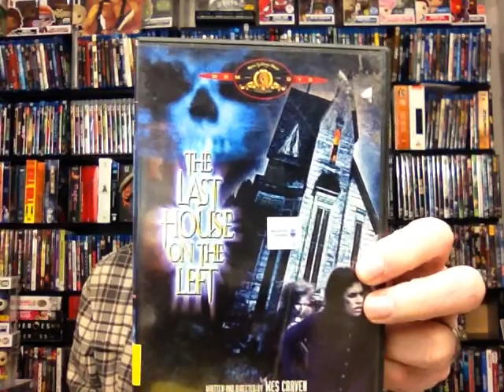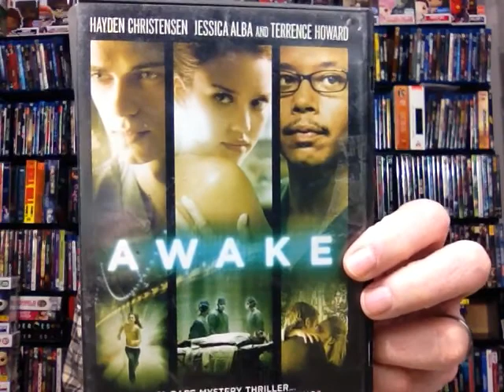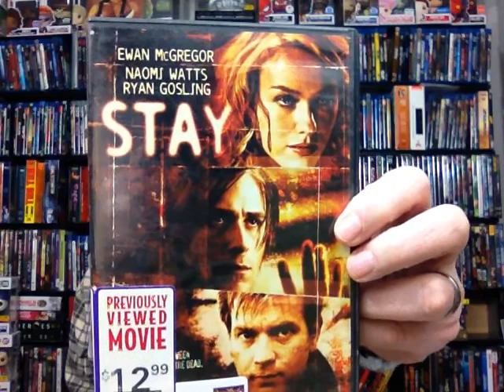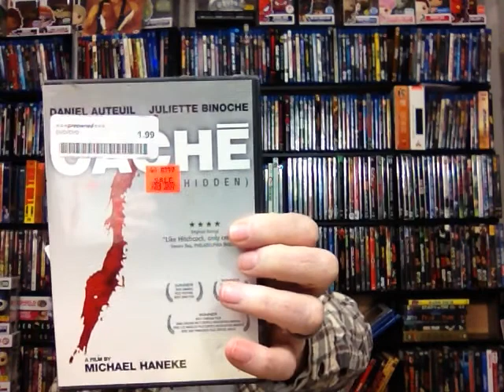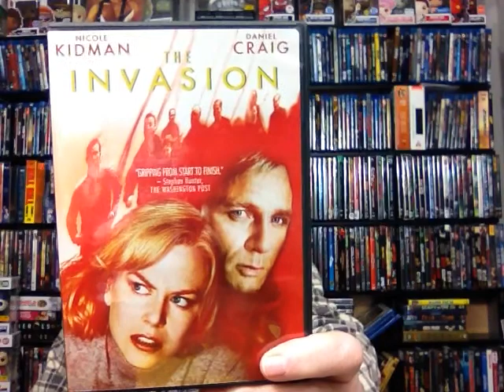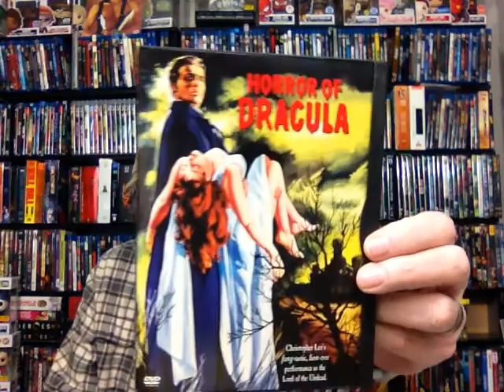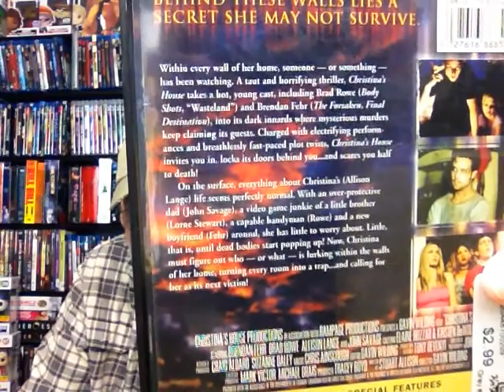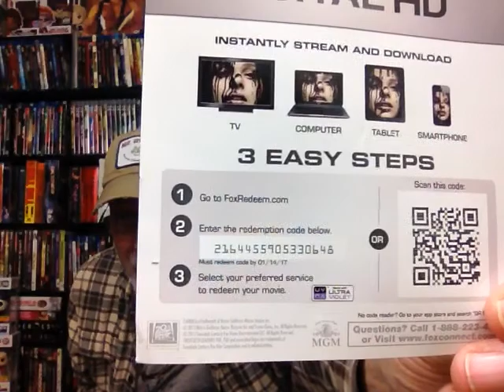Huge Horror Movie Haul from Goodwill and Deseret Ind Dec 17 2019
I think i got some fun titles on this Goodwill/Deseret Ind. run...What do you think, what would you watch first?